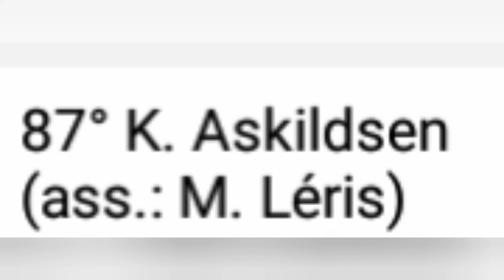SAMPDORIA-MILAN 1-4 OTTIMO INIZIO PER ASKILDSEN, MA SCONFITTA AMARA [Commento post partita]